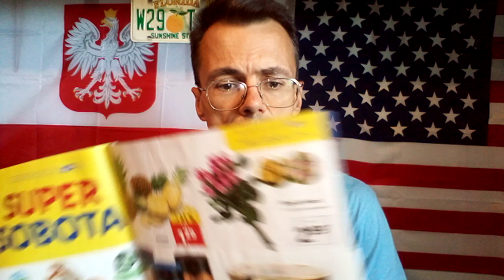Imbecile and story about his honey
Psychiatrist Peter Kaps and police appears to have AGAIN counted on some sort of violent reaction from my end as explained on this very video(SAME TECHNOLOGY OF VIOLENCE-HATRED), her actions are beyond toxic and its why I do feel endangered next to her pointing issue at me. She and father who demanded from me to search for his hearing aid machine inside of the trash bin this morning(prior to departure to store because one claimed have observed one on table all day long yesterday on what one disappeared) , are a real threat for no less than 50 years in this case. "Poor demented" father used to physically engage against me with help of Slovenian police and his friends to the bitter end and beyond insanity(into oblivion and back my dear friends - claimed in real time was victim of my violence against him) during MK Ultra in this very house, so I have noooo clue how any of this would benefit me as Hollywood writers claimed...mother got her 20 Euros and the car keys from freeloading imbecile upon return home...

Employees of stores such as Lidl, Eurospin, Tus supermarket as well as Mercator, Hofer, Spar stores did harassed with property destruction during MK Ultra...